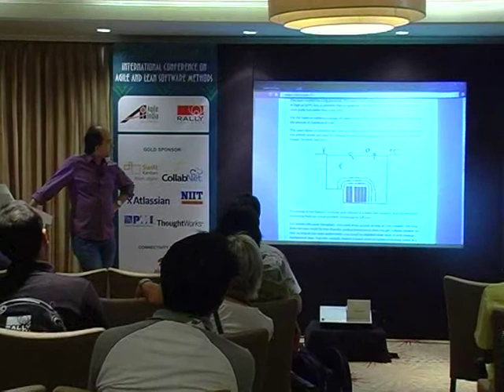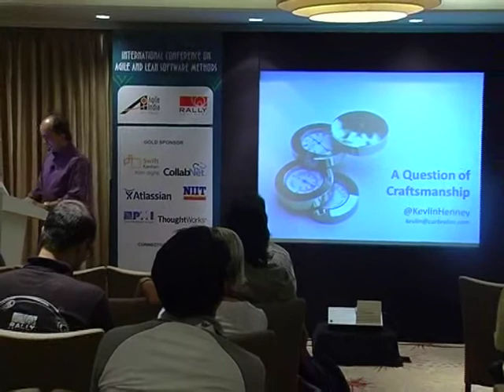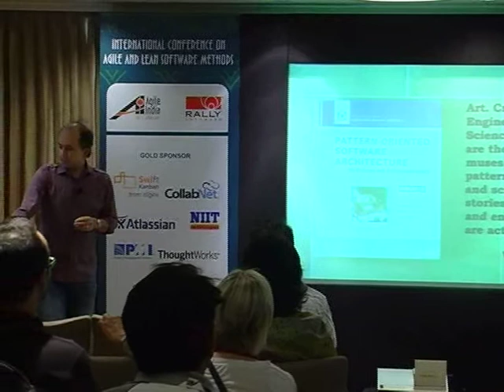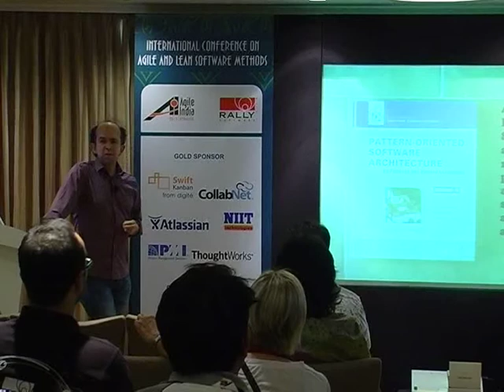A Question of Craftsmanship by Kevlin Henney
Although a great deal of the enthusiasm for Agile development initially grew from software developers, much of the current focus in Agile circles has moved to on organisational aspects, product management and soft skills. Craftsmanship has long been a quality and a metaphor applied to software development, but more recently software craftsmanship has emerged as a more explicit movement and branding focused on reclaiming and re-emphasising the importance of the detail, of how to code and how to do it well. There are many different perspectives on what the craftsmanship metaphor implies and what benefits and liabilities it may have. This session lays out and explores the motivation, implications, pros and cons of a craftsmanship view of software development.

Speaker: Kevlin Henney (@KevlinHenney)
Director, Curbralan